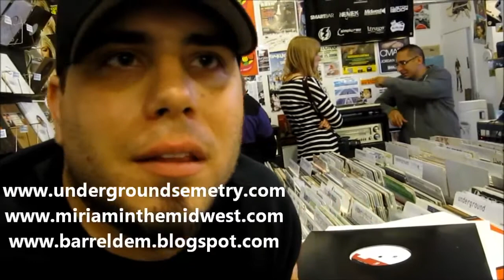dj iLLuSiOn Live @ historic gramaphone records chicago 2011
dj illusion @ gramaphone records chicago